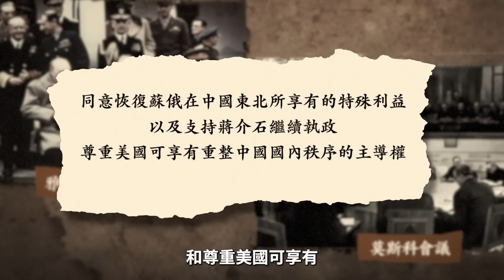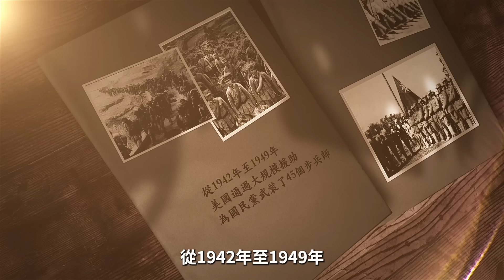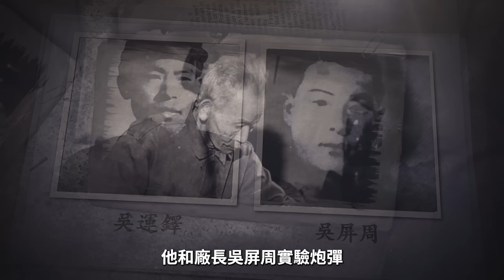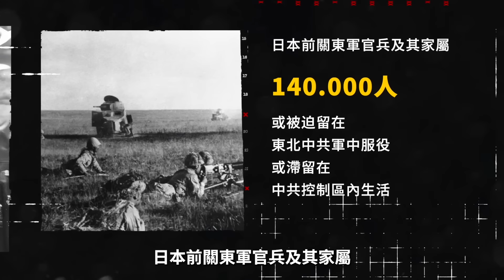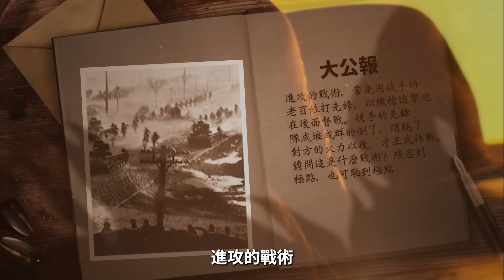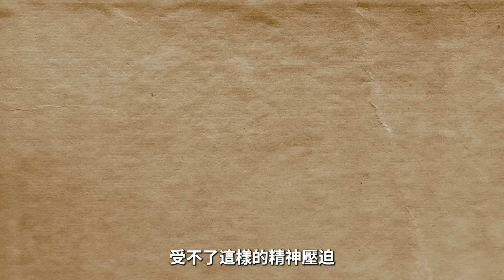揭秘！林彪的四野軍逆襲國軍成功的真正原因。四野軍被白崇禧打得狼狽逃竄，卻突然在兩年後發威，背後的原因竟是如此讓人憤慨。【歷史真相】｜薇羽看世間 第692期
1945年秋，從蘇聯養傷回來的 林彪 正式復出，開赴東北戰場。林彪是共軍將領中最能戰的「常勝將軍」，號稱東北「黑土地之狐」，他指揮的 四野軍 ，也可以說是共軍中作戰能力最強的部隊。
但是，在1946年5月的四平保衛戰中，國軍總指揮、人稱「小諸葛」的白崇禧，只用了三天時間就徹底攻克、收復了四平，把林彪的四野打得丟盔卸甲，傷亡數萬人，狼狽逃竄到哈爾濱，白崇禧一路追到松花江邊。

加密貨幣捐助方式：
Nexus 麟社：